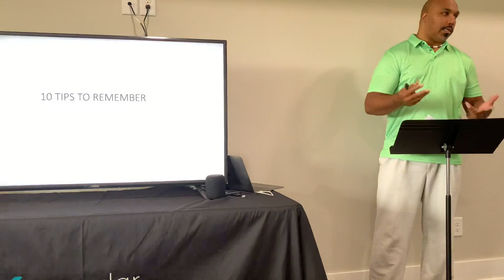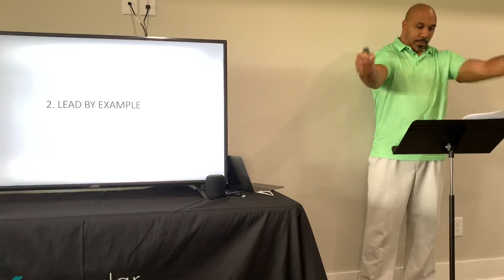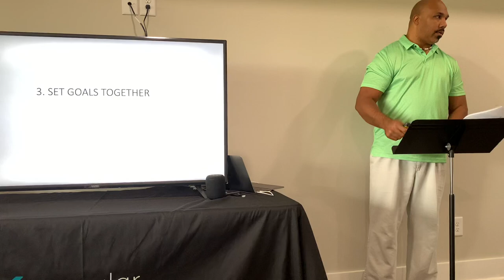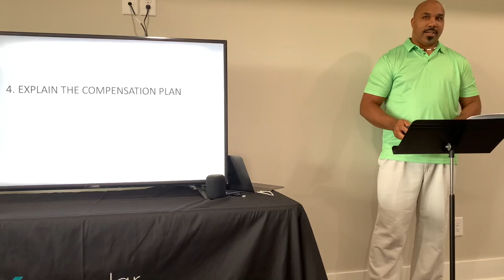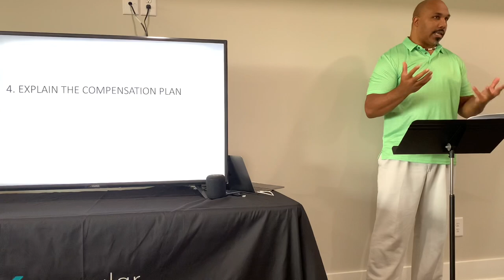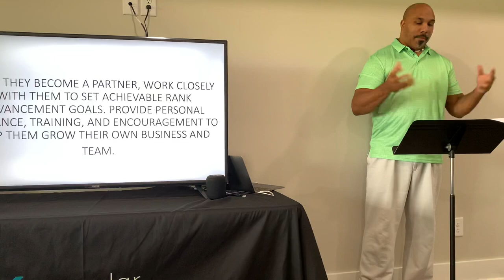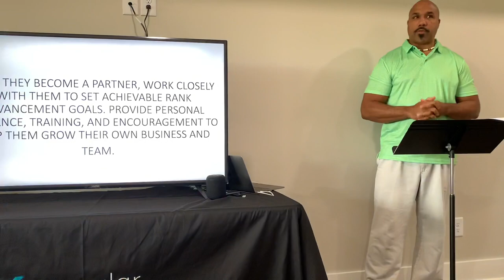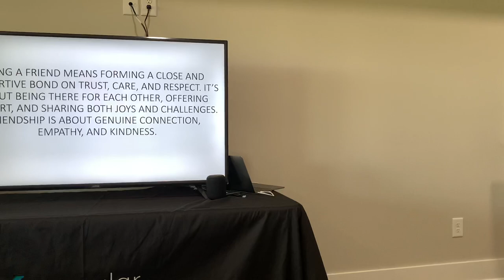Tony Reynolds X Georgia Regional 8/5/23